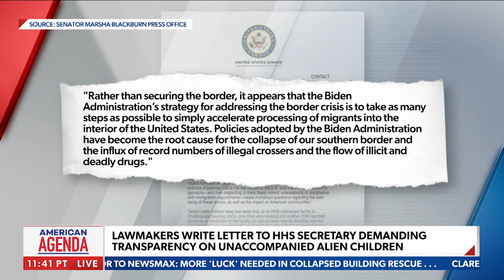The Migrants Say, "Send Me Home to My Family," Says Blackburn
Senator Blackburn appears on Newsmax to discuss the ongoing border crisis.